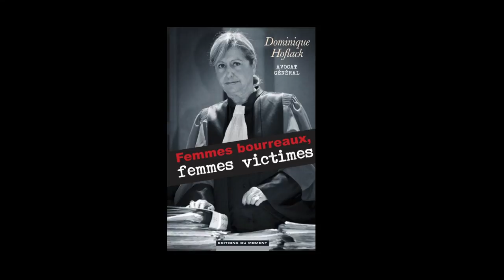Dominique Hoflack - Femmes bourreaux, femmes victimes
Dominique Hoflack vous présente son ouvrage "Femmes bourreaux, femmes victimes". Parutions le 5 mars aux éditions du Moment.